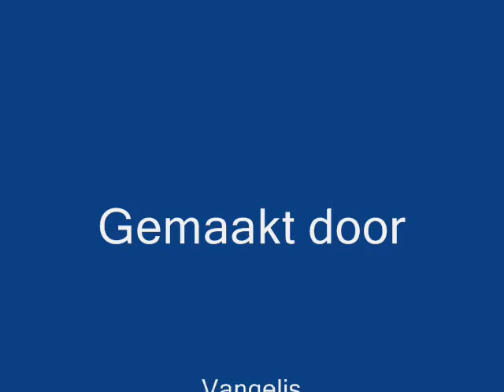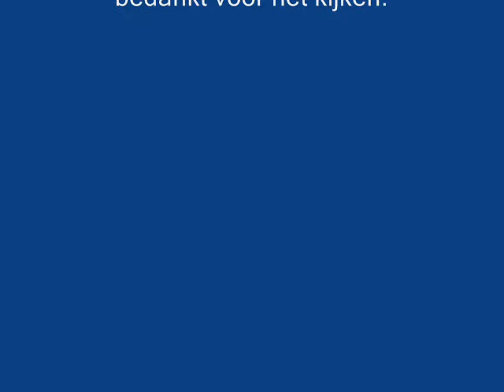plastic battle animation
strijd tussen nazi en soviets
in de tijd van de twee grootste nazi van de werled in die tijd .
vecht met bloed aan de nagels om de strijd te overwinnen.